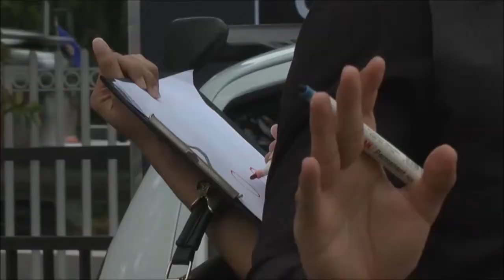RAHASIA CARA BACA PIKIRAN & MENGGAMBAR DENGAN MATA TERTUTUP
Gimana sih cara baca pikiran orang lain?
Gimana cara menggambar dengan mata tertutup?
Saksikan di video ini !!